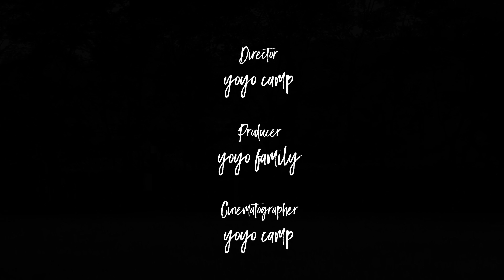Camping in the heavy rain relaxing Solo car black Shelter vibes/ rain ASMR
Sound of rain and relaxation
I enjoyed camping all night with delicious food.